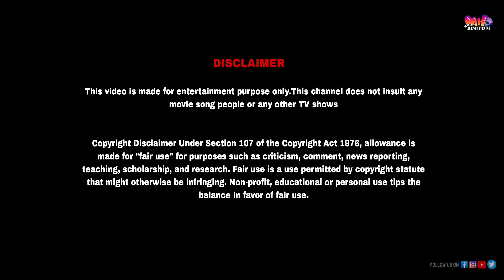"CHRISTOPHER" Malayalam Movie Review By Mallu Movie House